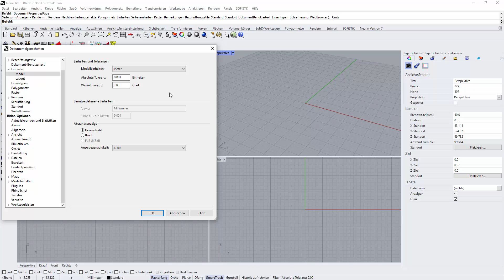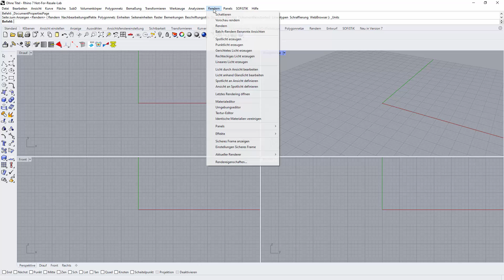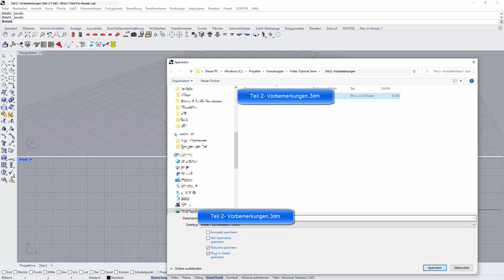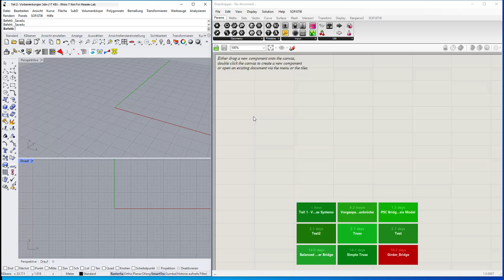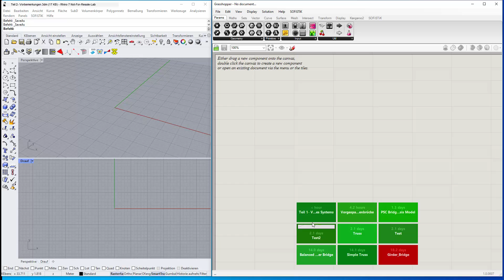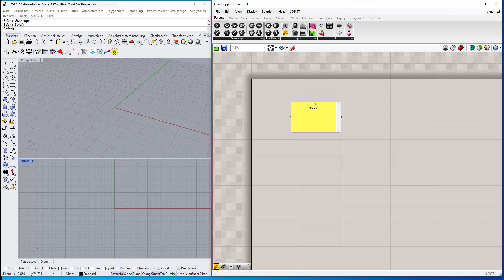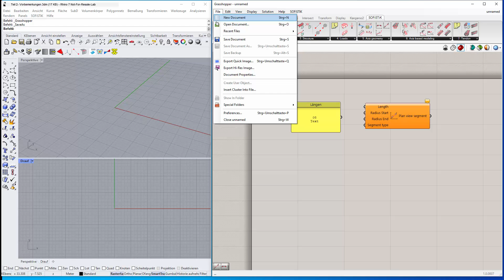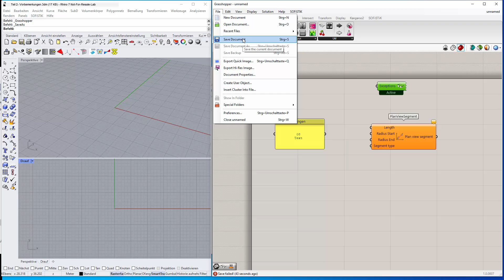GH Tutorial Teil 2 - Vorbemerkungen zu Grasshopper: Parametrische Spannbetonbrücke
In diesem Video geht es um ein paar Hinweise für diejenigen, die bisher noch nicht mit Rhino und/oder Grasshopper gearbeitet haben. Es dient der Vorbereitung, um im nächsten Video mit der Eingabe durchzustarten.